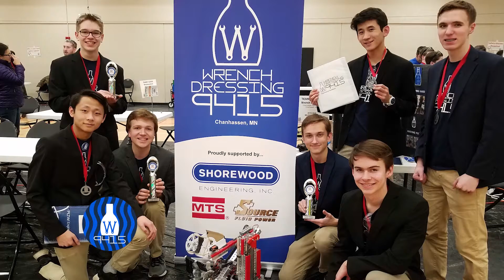Volunteer Video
This video advertises FIRST robotics and High Tech Kids volunteering. It was made by team 9415 Wrench Dressing.